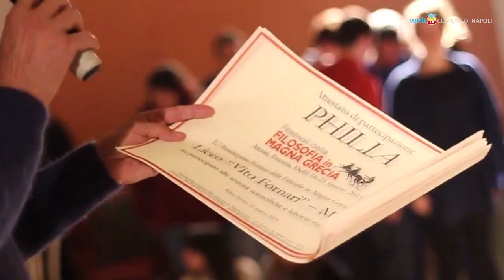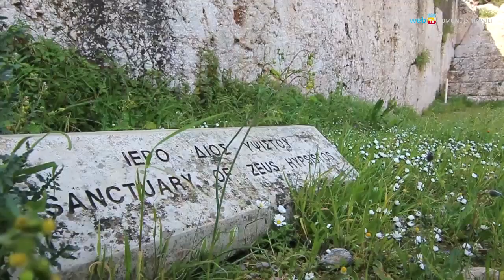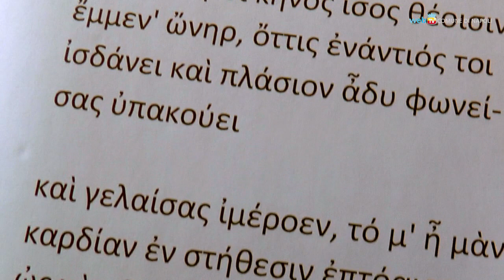Napoli celebra la lingua e la cultura greca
Il 20 maggio è indetta la "Giornata internazionale della lingua e della cultura ellenica", con eventi in tutta Italia. Partita da Napoli, l'iniziativa promuove la cultura greca moderna e quella classica, sorgente della civiltà europea.